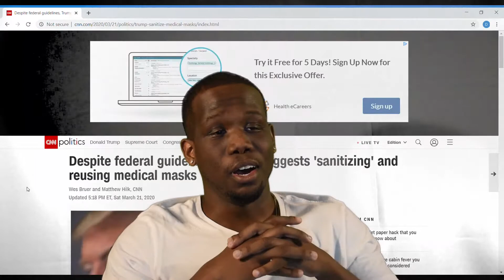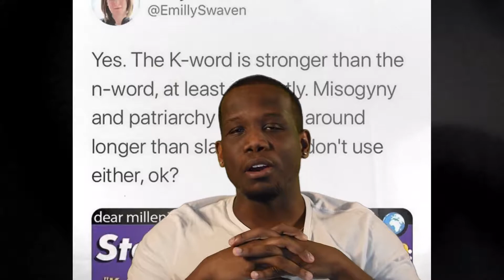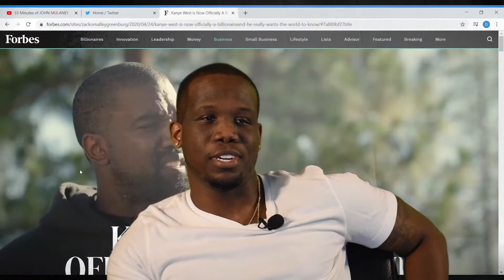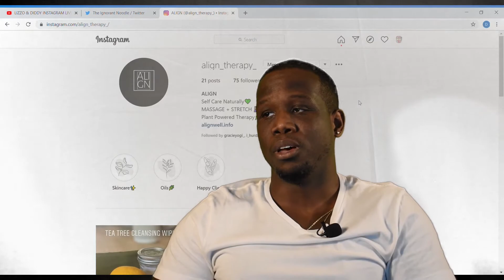Inword News Ep. 4 Trump, Kemp, Travis Scott, and More